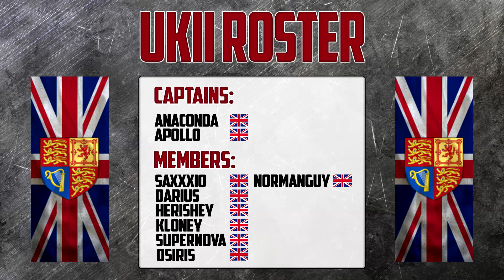UK2 v UK3 NC18! - Mount & Blade: Warband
In this video the UK 2nd team face the UK third team in an official league match for the NC18 (Nations Cup 18) on Mount & Blade: Warband's Native.

Music From;

Social Links;